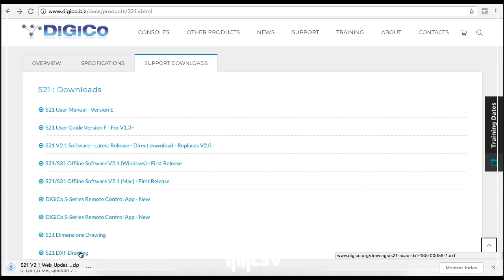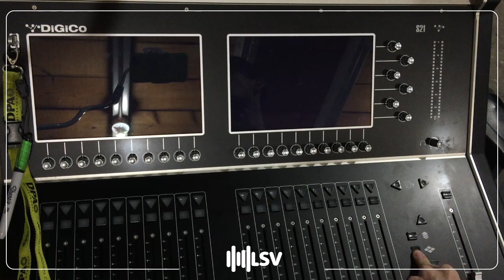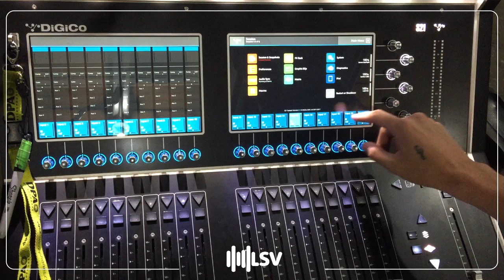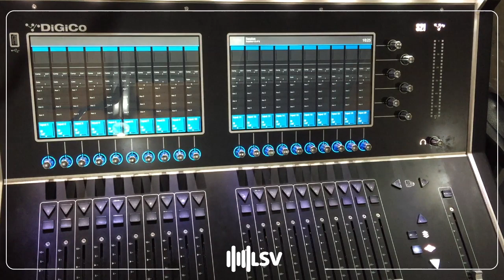Actualizar una DIGICO S21 / S31 - Firmware paso a paso